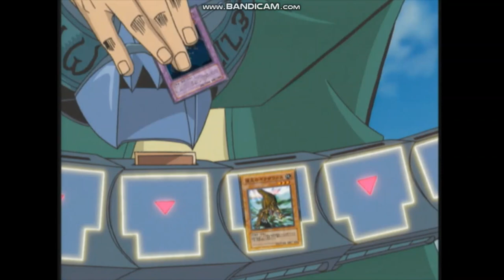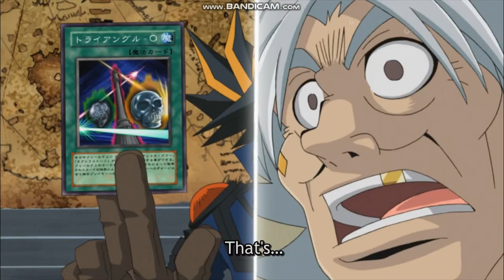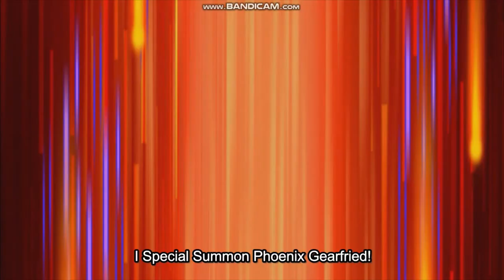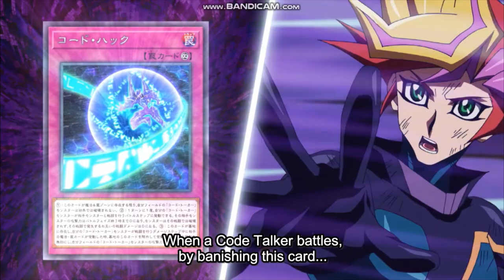ALL EPIC FIRST Anime Appearance of Animation Chronicle 2023 (AC23) cards! (+ anime effect)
Hi everyone :)
Celebrating today's release of Animation Chronicle 2023 in the OCG, I collected the first anime appearance of all new AC23 cards in a video - as one of you (bladersmosh) suggested. The order is the order of the cards in the pack.  As for Zexal cards I used the English episodes because the Japanese ones are hard to find.

0:00 Eye of Illusion
1:02 Kaitoptera
1:29 Horned Saurus
2:13 Colorless, Chaos King of Dark World
2:42 Arcana Force XV - The Fiend
3:59 Bonfire
4:18 Combat Wheel
5:44 Ashoka Pillar
6:47 Cabrera Stone
7:19 Triangle O
8:09 Totem Pole
8:36 Earthbound Release
9:05 Number 1: Infection Buzz King (English)
10:38 Photon Delta Wing (English)
11:06 Armored Xyz (English)
11:33 Ring Announcer (English)
11:58 Earthbound Prisoner Ground Keeper
12:20 Earthbound Prisoner Stone Sweeper
12:36 Earthbound Prisoner Line Walker
12:45 Earthbound Servant Geo Kraken
13:42 Earthbound Servant Geo Grasha
14:25 Earthbound Servant Geo Gremlin
15:21 Earthbound Servant Geo Gryphon
16:19 Earthbound Prison
16:56 Harmonic Synchro Fusion
17:20 Phoenix Gearblade
18:18 Drastic Draw
18:49 Transaction Rollback
19:50 Code Hack